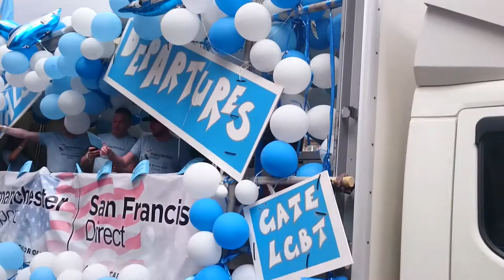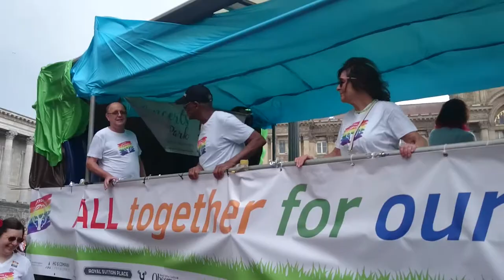Birmingham Pride Parade 2017 Part 2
Birmingham Pride Parade: 27-05-17
One risked life and limb... you lucky people... no one gets you closer!